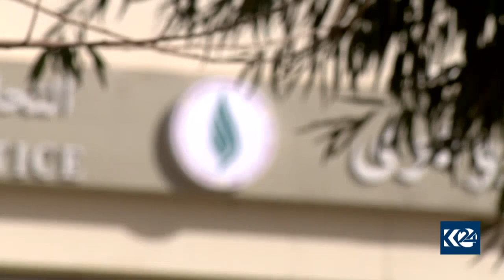پاشه‌كه‌وتی مووچه‌ لایه‌نه‌كانی دابه‌شكردووه‌